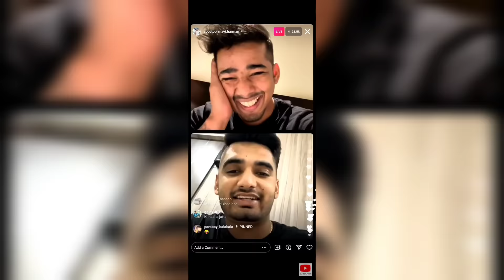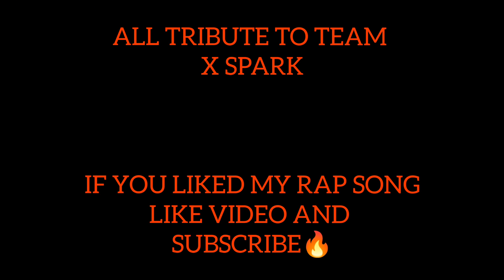Tx Anthem - Team X Spark song | Scout Mavi Gill Ultron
WRITTEN BY- HIMANSHU
MIX AND MASTERED BY- HIP HOP REACTIONS (HIMANSHU)

ALL CREDITS - HIP HOP REACTIONS (HIMANSHU)

BEAT BY -Pendo46